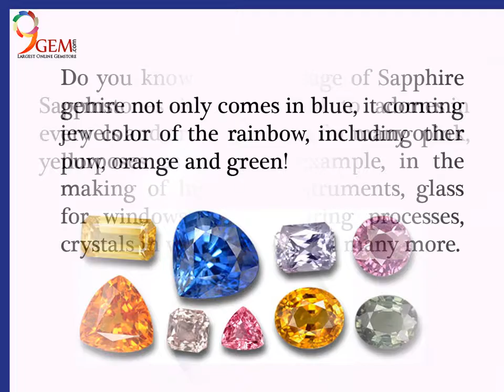Some Lesser Known Facts About Blue Sapphire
As we know that sapphire is one the most famous and expensive gemstone of all gemstones. Girls love to wear sapphire expensive jewelry as it is the symbol of love, truth and royalty. But most of us are aware about sapphires facts. Most of the people are also aware that sapphire comes in a variety of colors. Here are some lesser known facts about blue sapphire.